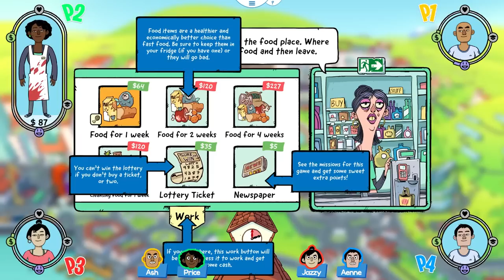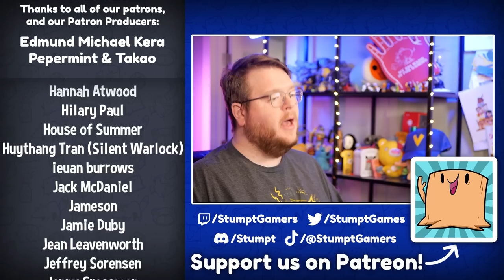The Boardgame About Working - No Time to Relax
Stumpt plays No Time to Relax! A life simulation board game, where we have to manage our money, education, happiness, and health!